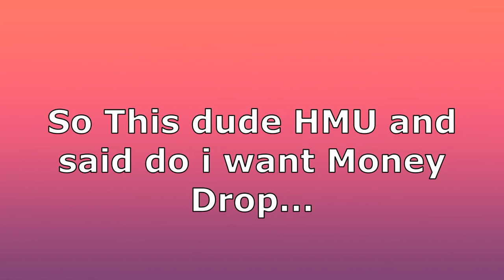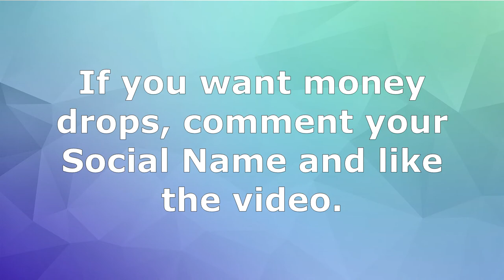I JOINED A MODDED MONEY LOBBY! *INSANE!* MILLIONS // WHEN EVER // GTA 5 ONLINE.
If this video gets 1500k Views i will give away my Fortnite Battle Royal Account to one of you guys, all you have to do is comment Gidds Brothers to enter the giveaway.

Ubisoft: Faulty...
Steam: OiFaulty
Social Name: FaultyFN